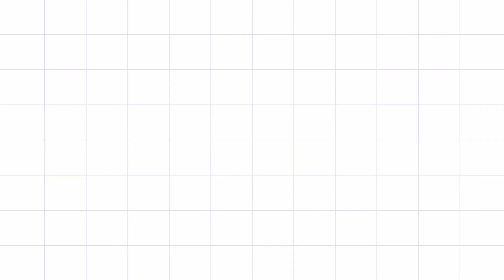Student Success Story | NFCI Budding Chef - Hotel Management & Culinary Institute Maqsudan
Students had a wonderful, full of learnings, and super enjoyed culinary course with one of the experienced  chef in NFCI  Maqsudan. They shared their happiness within the kitchen laboratory and institute environment ! Here we are with our students who have shared  their experience and knowledge with you.
For any questions please don't hesitate to comment.